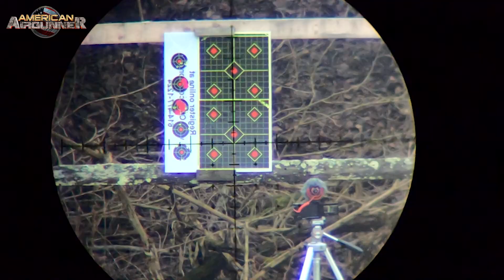Complete Review of the RAW HM1000x .25 caliber w/ the Airgun Advisor | American Airgunner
In the 100 yard benchrest arena we see guns from England and Sweden often dominating the lineups. Let me tell you that airgun manufactures from the United States are taking notice and producing extremely competitive options as well. One such company is RAW Airguns and their HM1000X.

Before we dig into this airgun, please take a second and support our work by hitting the subscribe button, clicking on the bell as well as clicking the thumbs up and drop a comment down below. You have no idea how much it means to the team here at American Airgunner when you do this.

BUY ROSSI A DRINK!
While you can't actually buy Rossi a drink, you can sure help him pay for one. Use the links below to help support American Airgunner.